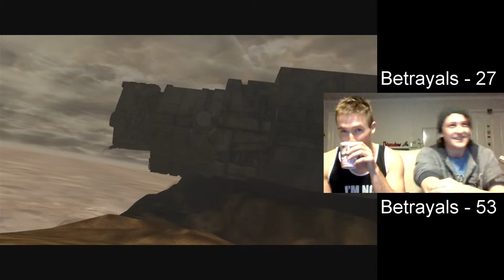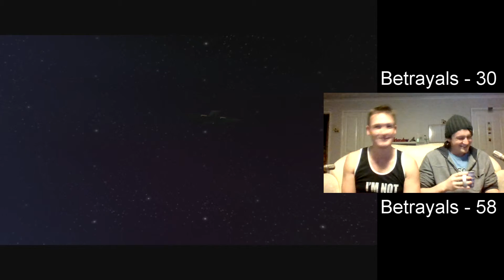Legendary Campaign Chronicles - Halo 1 Pt.10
We are there! This is it! The 10th and FINAL (and shortest) part of our Halo: CE journey!!! “The Maw” is a fast paced run (drive) through the Pillar of Autumn where Rhys (top screen) and Eli (bottom screen) really show off their driving…….uhhhh……skills? Being the last level there are many failures but at least it’s on legendary so we get to see the special ending cutscene with Sgt. Johnson and his new friend.

The Total Betrayal scores for Halo: CE are:
Eli with 58
And
Rhys with 30
Eli wins by a land slide!